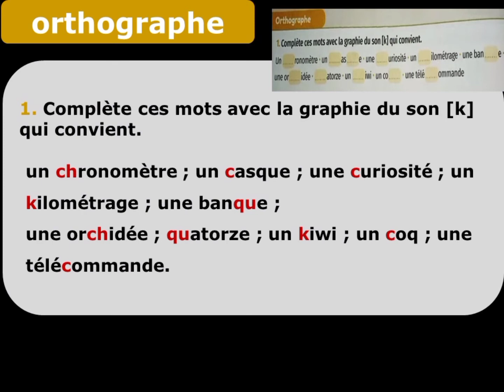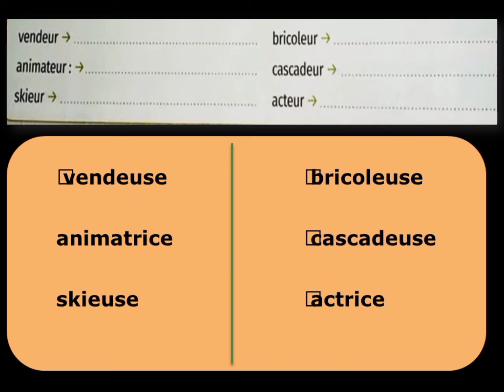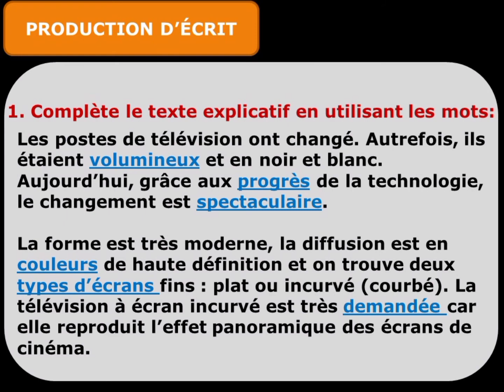mes apprentissage en français 5 AEP page 104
mes apprentissage en français 5 AEP page 106